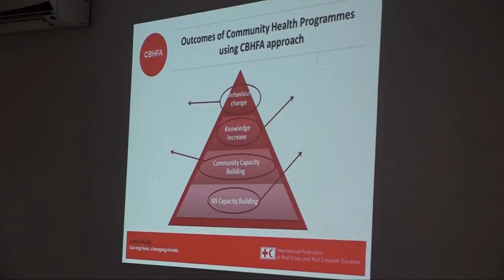24 02 2022 Afsluiting training communicatie gezondheidswerkers MZ